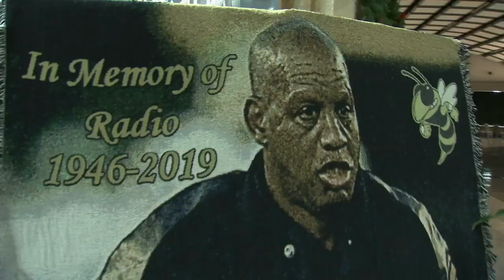Loved ones share memories of James "Radio" Kenedy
A legacy of love spanning decades left its mark on the TL Hanna High School family. Today, the ones who knew James "Radio" Kennedy best honored that legacy at his funeral. (12/21/2019)